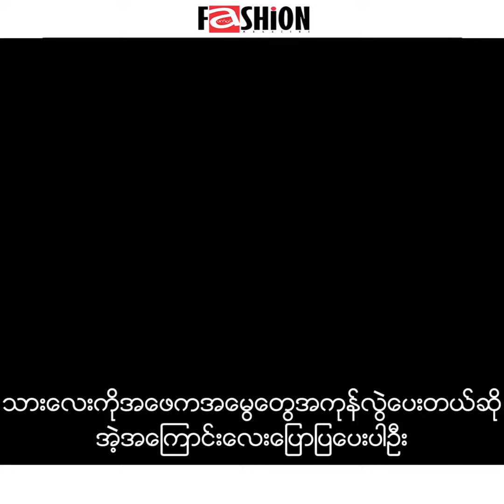ကုိယ္နဲ႔က် ကေလးလုိပဲ ထမင္းကအစ ခြ႔ံေက်ြးေနရတုန္းပဲ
သားကလူလစ္ရင္ ဂိမ္းပဲႏွိပ္တာ၊ ဂိမ္းေဆာ့ရင္လည္း ထမင္းမစား မုန္႔မစားဘူး၊ ပါးစပ္ထဲကုိအတင္းထည့္ေနမွ သူက၀ါးတာ ေမသန္းႏု

May Than Nu-Ma Sint
Bio-Oil Myanmar